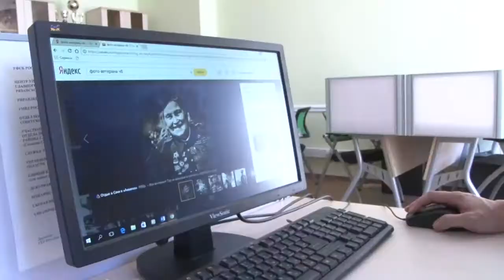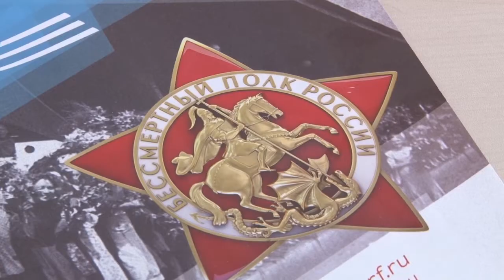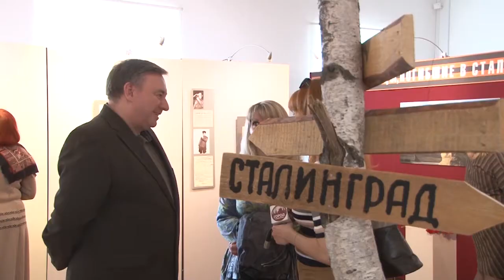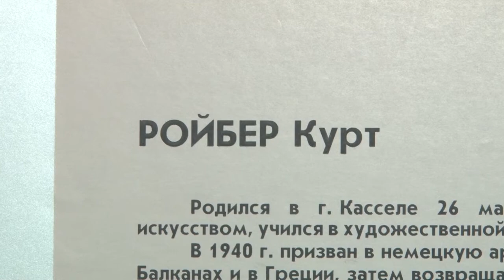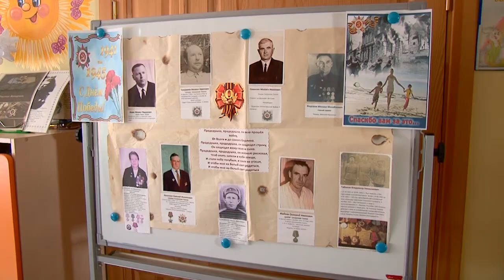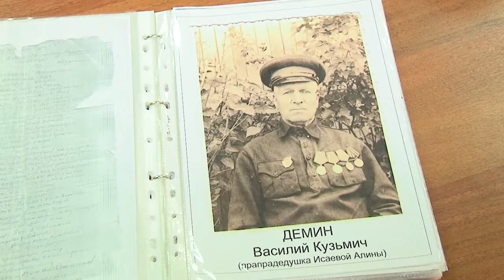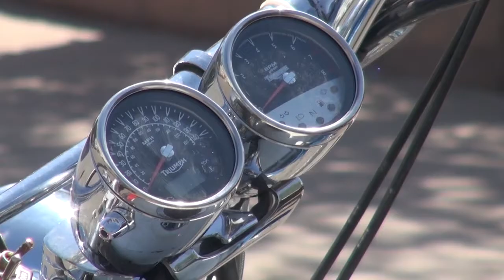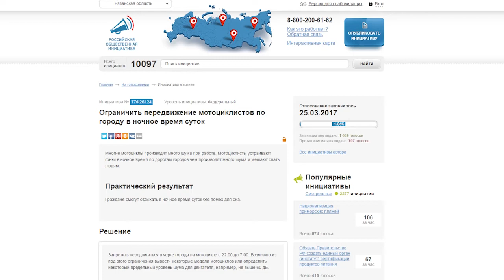Неделя города - новости Рязани 06.05.17